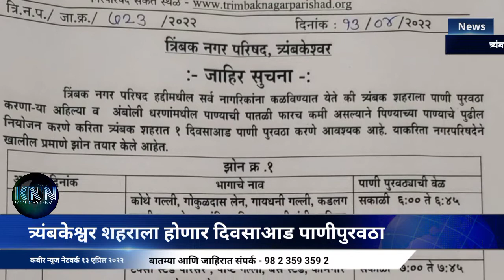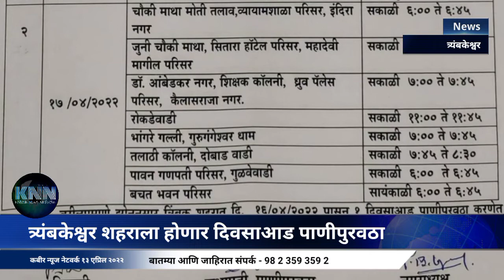त्र्यंबकेश्वर शहराला होणार दिवसाआड पाणीपुरवठा